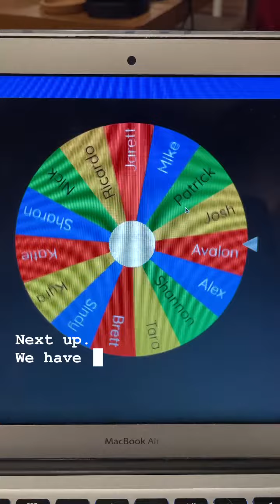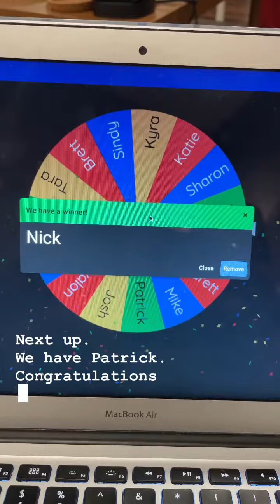Pokemon Card giveaway, who won? First giveaway completed!